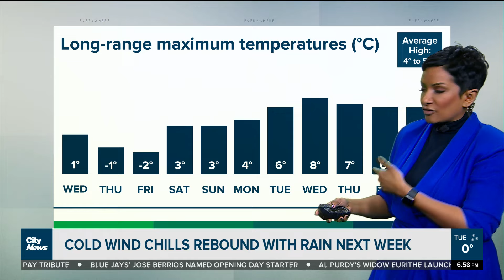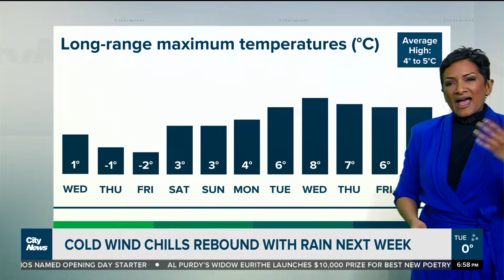Wintry blast hits Toronto with more snow on the way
Persistent flurries hung around Toronto and will last until Wednesday when winds pick up, and temperatures dip, but it's Friday when residents might need to break out the shovels for more significant snowfall.